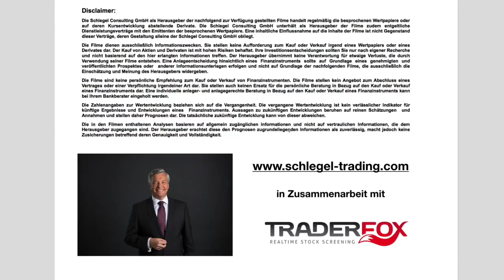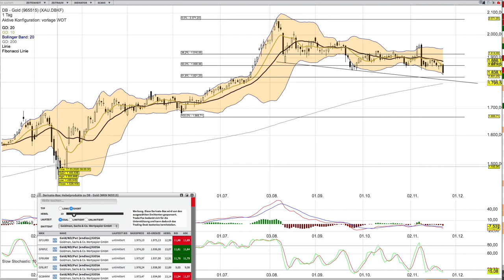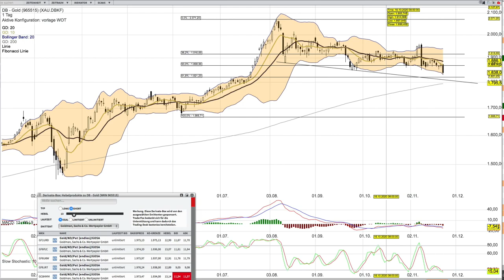Gold Analyse ab dem 24 November